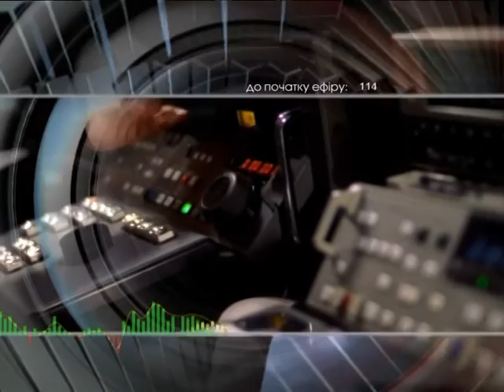Добрый вечер 15 09 16 Дятлов